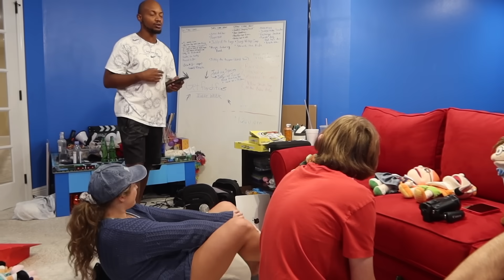LOGAN COULD NOT STOP LAUGHING AT THIS SCENE!